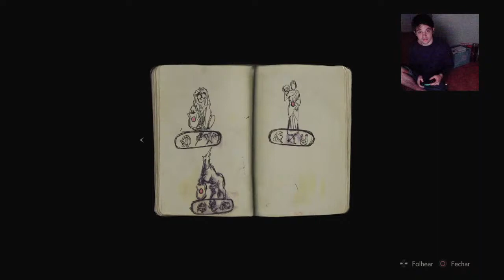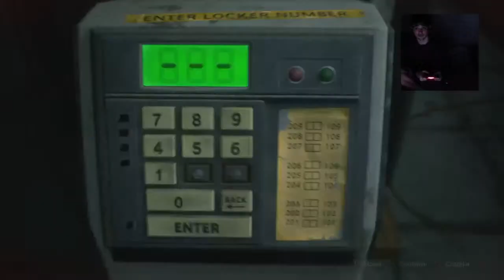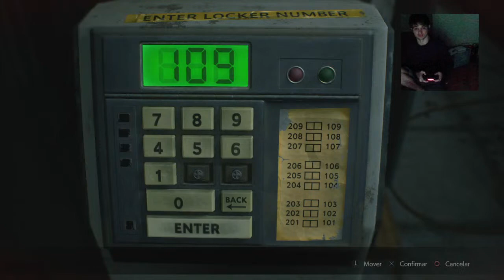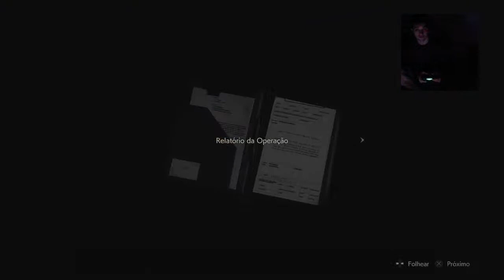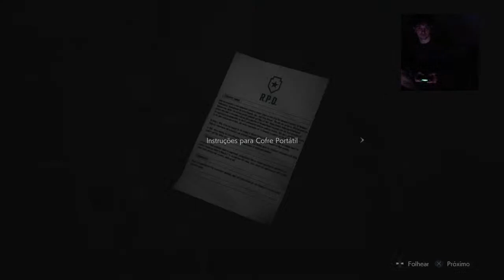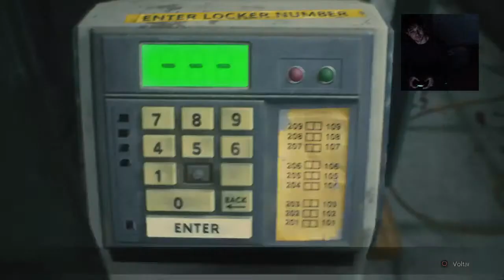Re2 first playthrough daleee